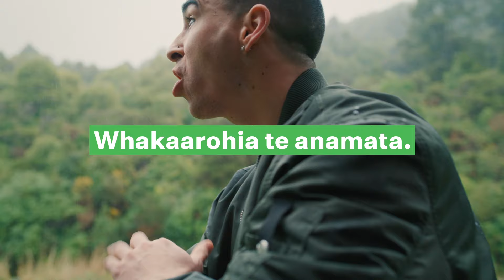Think Ahead. Act Now. | Green Party of Aotearoa NZ